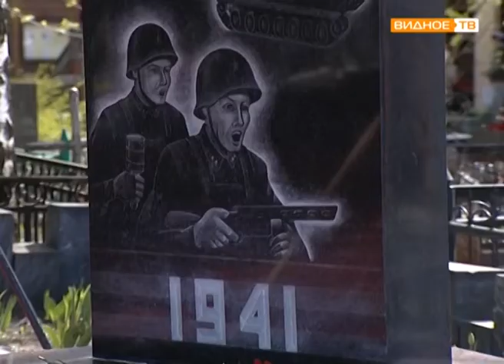"Вахта памяти" - митинг у мемориального комплекса защитникам Отечества на Расторгуевском кладбище